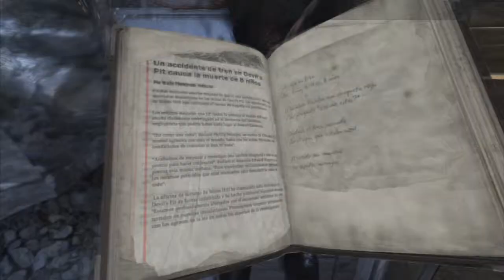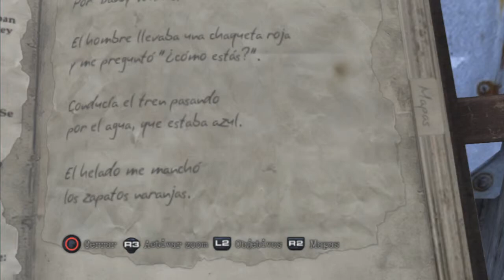Silent Hill:Downpour - Negligencia - Episodio 05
Bienvenidas y bienvenidos a mi walkthrough de Silent Hill Downpour, espero que me perdonéis ese tono de voz que tengo de borracho adormilado y comentéis el vídeo si os ha gustado, si no, etc. La versión que juego es la de PS3.

Silent Hill: Downpour es la octava entrega de la serie de videojuegos de terror psicológico Silent Hill. Este título fue desarrollado por Vatra Games para las consolas PlayStation 3 y Xbox 360. Salió a la venta en marzo de 2012.

He editado el contenido de los capítulos de manera que parezca una buena serie televisada, ojalá que os guste y el esfuerzo se vea recompensado =)

Christijan Gonz